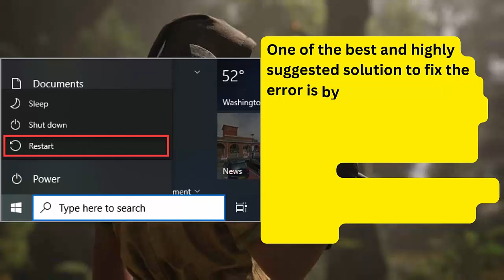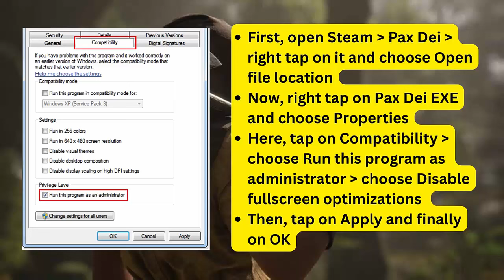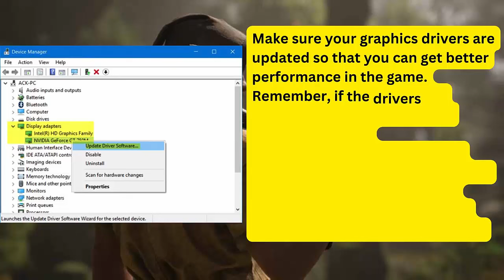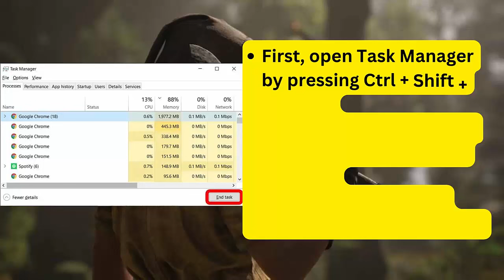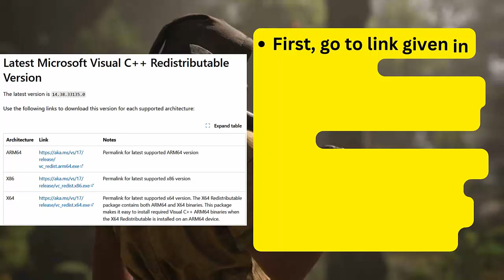Fix Pax Dei Crashing At Startup/Freezing/Not Launching On PC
Are you stuck on crashing at startup error in Pax Dei game? In this video guide, learn best ways to fix Pax Dei crashing/freezing/won’t launch error on PC.

Social Media-